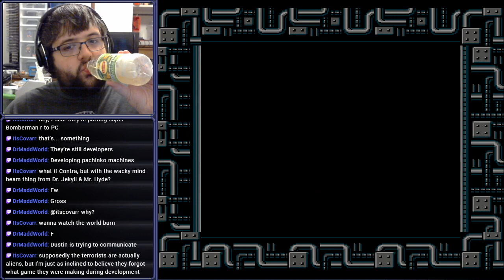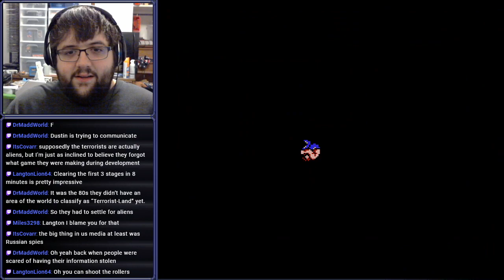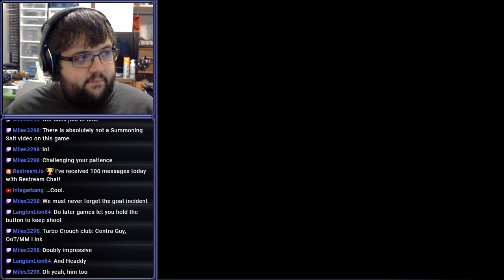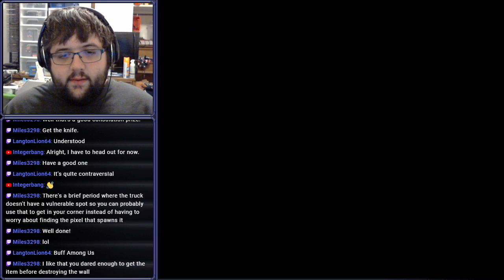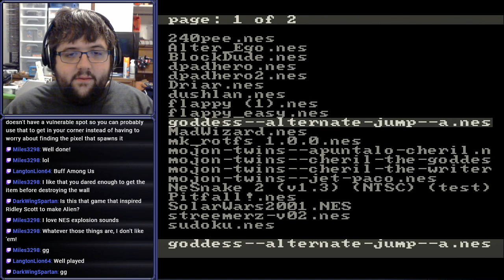[Stream] Contra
Contra? BANNED